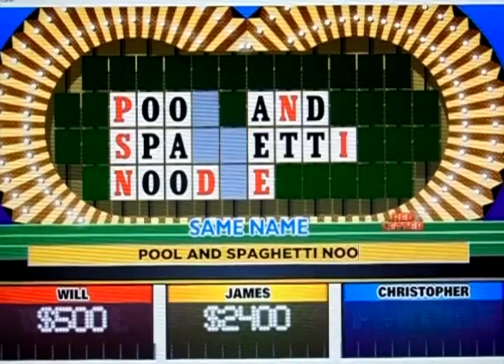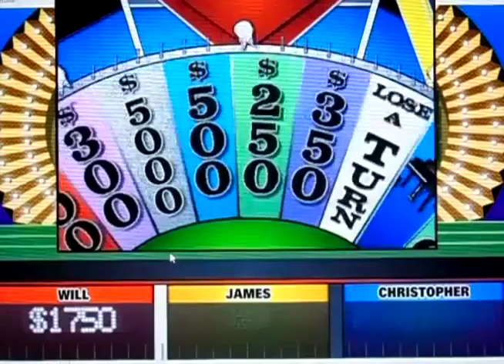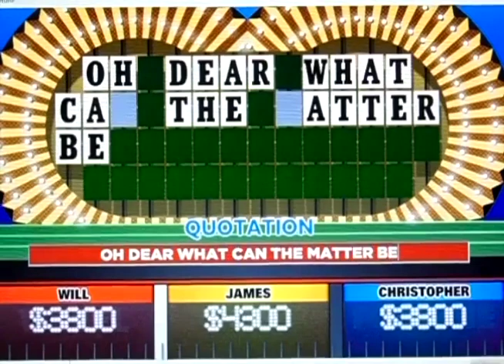Wheel of Fortune BigJon's Season 3 Episode 5 PhenominalRican Vs. PhatBoi504 and Christopher Rahaman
After a showing of the 250cc main from Chicago 2000, it’s now time for my fifth episode of my Wheel BigJon’s Season 3.  My returning champ is EqualsPeach from season 2 with $86,900, but I was unable to get in contact with him.  Today, we have 3 new players because my interim champ, Yoshi Rivers, was supposedly banned.  Today’s players will be PhenominalRican, Christopher Rahaman, and a new player in our group, James Do (PhatBoi504), who knows Will.  Who’s going to win this game?  You'll have to watch to find out.  Enjoy.

NOTE: Extra thanks to Larry4009 for the edits.